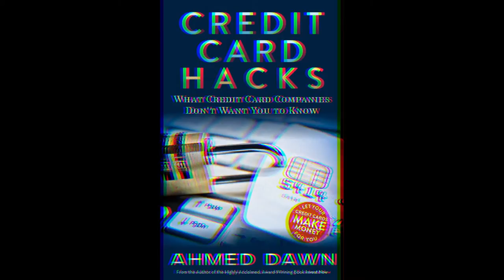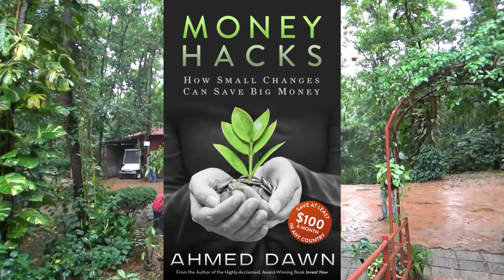Resort on Top of The Mountain | Shuktara in Sylhet | Bangladesh | 10D17 Day 15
Shuktara Nature Retreat is an Eco– friendly resort located in the mountains in Sylhet, Bangladesh. Located 40 kms from the Bangladesh - Indian border of Tamabil and 7.5 kms from the Sylhet city centre.

I stayed 4 nights at the resort as I was looking for a serene gateway away from the city hustle and bustle.

You will have to go through a narrow mud road, a tea garden, and climb uphill or take the cable car to reach the resort surrounded by tress and mountains.

You will experience the mountain darkness at night , the sound of wind blowing,  and howling foxes  in the midst of nature.

If you are visiting Bangladesh, visiting Sylhet is a must to experience a different Bangladesh.

In this episode, I will take you to a mountain top resort in Bangladesh.

Location: Sylhet, Bangladesh.